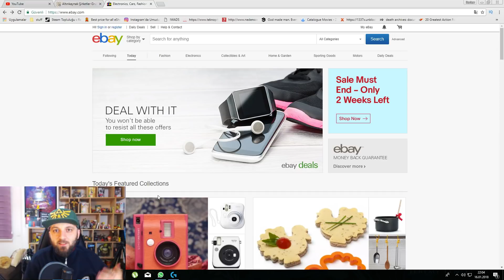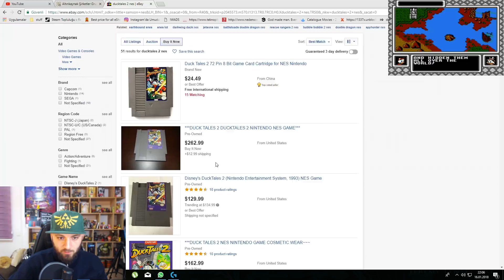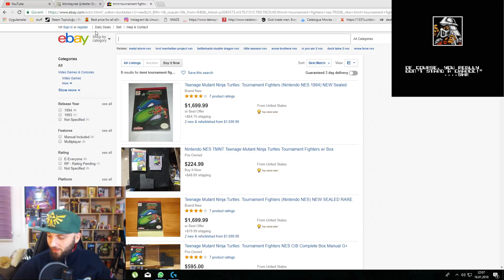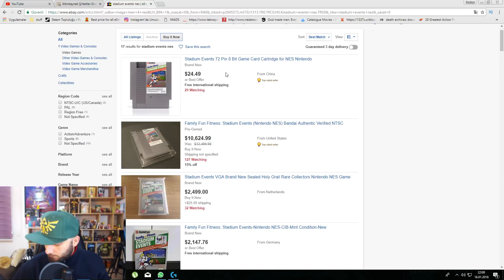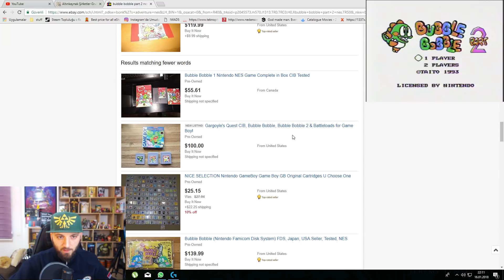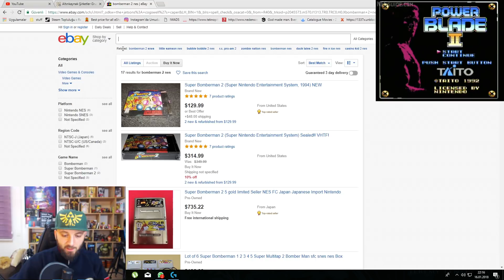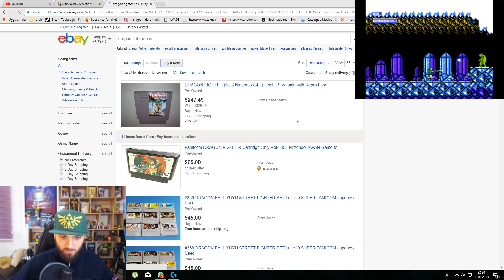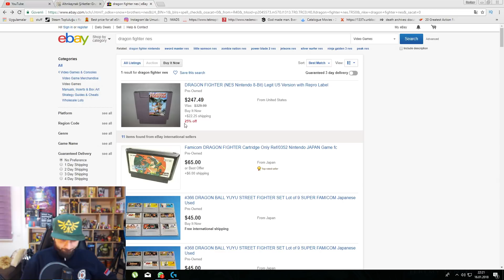Servet Değerinde Olan 10 Nintendo Oyunu!!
Herkese Selamlar!

Bugün Servet Değerinde Olan 10 Nintendo Oyunlarına bakıyoruz!
Gerçekten değer mi ?bu paralar verilmeli mi? kolleksiyon bukadar olmalı mı ? bunu tartışalım dostlar!

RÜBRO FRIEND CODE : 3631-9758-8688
KAAN (AXECALOS) FRIEND CODE :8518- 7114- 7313
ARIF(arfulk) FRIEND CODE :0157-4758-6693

Iyi seyirler